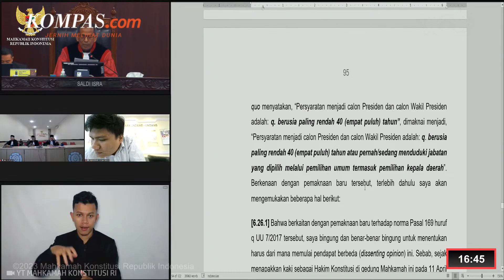Hasto Akan Bertemu Gibran Rabu Besok, Bahas Putusan MK?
Sekjen PDI-P, Hasto Kristiyanto berencana bertemu Wali Kota Solo Gibran Rakabuming Raka di Kantor DPP PDI-P, Jakarta pada Rabu (18/10/2023).

Hasto mengeklaim pertemuan itu akan berlangsung dengan santai.

Hasto juga mengelak bahwa pertemuan itu berkaitan dengan hasil putusan MK.

Sebelumnya, MK telah mengabulkan gugatan soal batas usia capres-cawapres.

Hasil putusan MK itu membuat Putra Sulung Jokowi itu bisa maju ke kancah Pilpres 2024.

Penulis: Nicholas Ryan Aditya
Penulis naskah: Muhammad Dava Arrifa
Narator: Muhammad Dava Arrifa
Video editor: Dimas Septian Adiyathama
Produser: Adisty Safitri

Music by: Unicorn Heads - Nine Lives